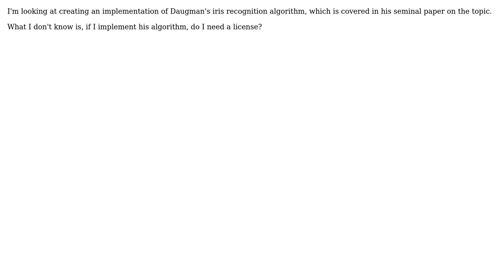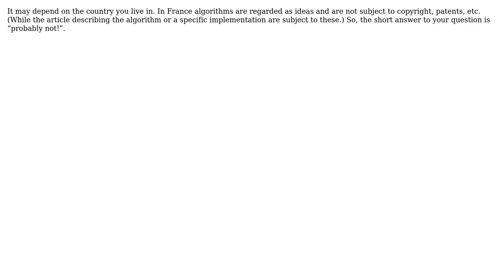Do algorithms published in academic journals need to be licensed?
With thanks & praise to God, and with thanks to the many people who have made this project possible! You are responsible for your own actions.